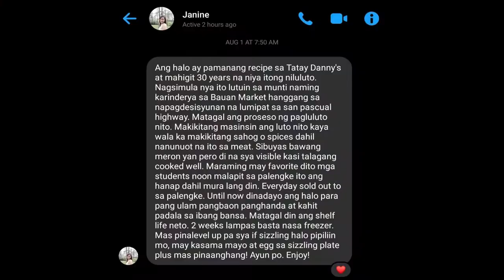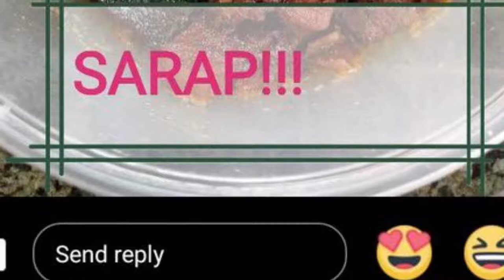TATAY DANNY'S RESTAURANT (BuYaNiJUAN Series) +REVIEW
"THIS WAS RECORDED LAST JULY 31, 2020"

This is our second featured business in BuYaNiJUAN series :)

We will promote and advsertise local businesses here in Batangas and inform our kababayans about different local brand and services that they can avail. Through this matutulungan nating makabangon ang isa't isa sa nangyayaring pandemic COVID-19

And today, we will feature TATAY DANNY'S RESTAURANT IN SAN PASCUAL BATANGAS
NABALITAAN KO ANG BINABALIK-BALIKAN AT BEST SELLER NILA DITO NA TINATAWAG NA "HALO"
TIKMAN NATIN! TARA, SAMAHAN NYO AKO! :)

Thank you so much darlings for supporting me :) Enjoy watching!
I will try to upload more videos soon :) God bless Mwaaahhh

SEE YOU!

TECH FAQ:
CAMERA: S8+

If you're still reading this, a reminder that you're loved, you are doing great, you are special, you are amazing!
So always put that BIG SMILE ON YOUR FACE!

God bless everyone! God loves us sooo much!

😃 'Wake up' by MBB 🇫🇮 | Happy Tropical House Music (No Copyright)